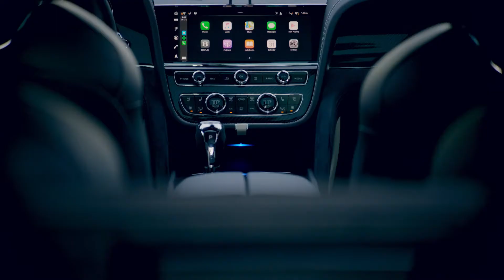New Bentley Bentayga Speed Bentley Motors